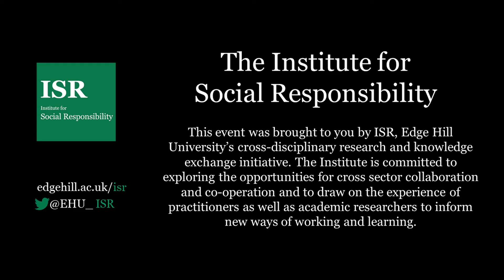ISR: Jane Brophy, the Accidental MEP - - Celebrating Accidental Activists and Advocates for IWD 2022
Jane Brophy – The Accidental MEP
Edge Hill University, 2nd March 2022

ISR celebrates Accidental Activists and Advocates for International Women’s Day 2022.

In 2016 the UK voted to leave the European Union. Yet by 2019, we had failed to reach an exit agreement, and so went ahead with Elections to the European Parliament.

Jane Brophy, a Liberal Democrat councillor in Greater Manchester and former mayoral candidate, was 2nd on the Liberal Democrat list. The Lib Dems went into the 2019 Euro elections with no MEPs in the North West. In 2019 the Lib Dems won 2 seats – including Jane! The last time the Lib Dems had won 2 seats in the Euro elections was 2004.

Having stood in an election that was never supposed to take place, and winning an unexpected 2nd seat – Jane was, until we left the EU in Jan 2020 – the very definition of an “accidental MEP”.

In this podcast we explore what impact this ‘accidental’ election had on her life, how she used her time to campaign in the European Parliament, and the impact this experience has had on her life since she left Brussels.

In conversation with Professor Jo Crotty, Director of the Institute for Social Responsibility (ISR) at Edge Hill University.